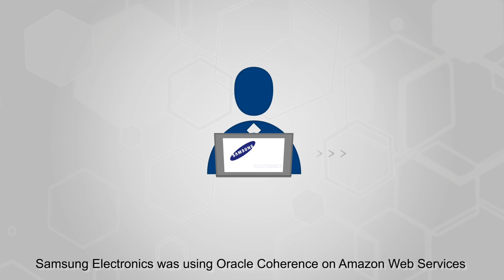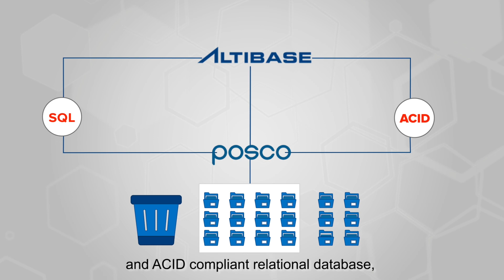Why enterprises switch to Altibase from Oracle?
Altibase matches Oracle function for function except for one: Altibase is open source.